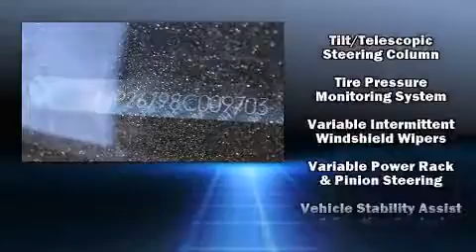2008 Honda Accord 2.4 EX in Orlando, FL 32837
11051 S Orange Blossom Trail

The 2008 Honda Accord. This 4 door, 5 passenger sedan still has less than 90,000 miles! Smooth gearshifts are achieved thanks to the efficient 4 cylinder engine, and for added security, dynamic Stability Control supplements the drivetrain. All of the premium features expected of a Honda are offered, including: air conditioning, tilt and telescoping steering wheel, power moon roof, power door mirrors, power windows, an overhead console, and cruise control. Premium sound drives 6 speakers, providing you and your passengers a sensational audio experience. With side curtain airbags supplementing the rest of the safety network, you can be assured that you and your passengers will experience top-tier protection. It also arrives with a Carfax history report, indicating just one previous owner. We pride ourselves on providing excellent customer service. Stop by our dealership or give us a call for more information.